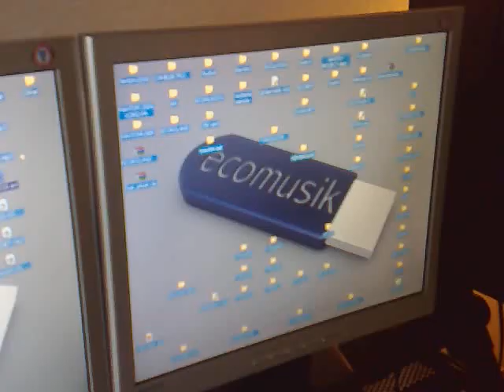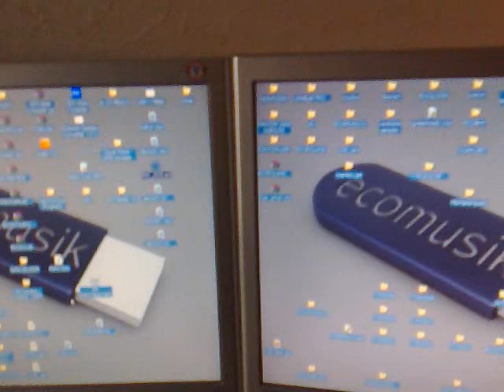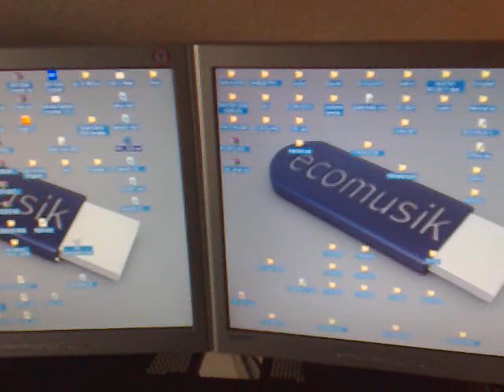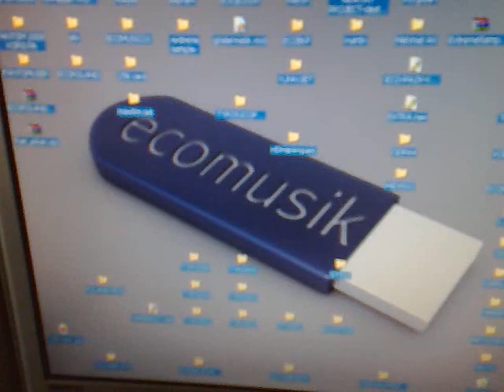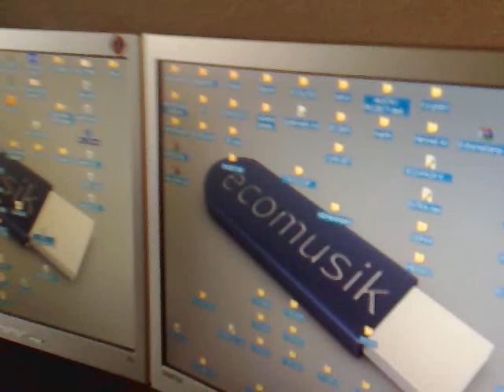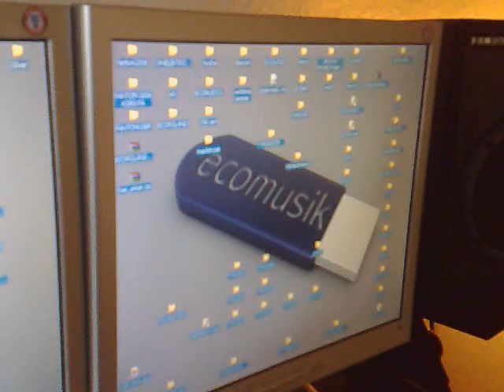eco tallava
ECO USB Für Korg PAx  2pro, Neue Style Tallava
Bestell Hotline
Jonav.Mandi, Berhan Kotis ECO USB EKO USB Tyros youtube CE USB Tallava